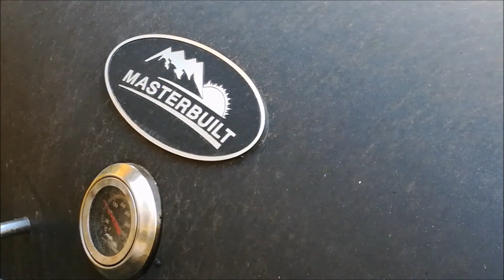Tacos al pastor II al estilo COCINarte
Los tacos al pastor sin un verdadero delirio, por eso aquí te dejamos otra receta!